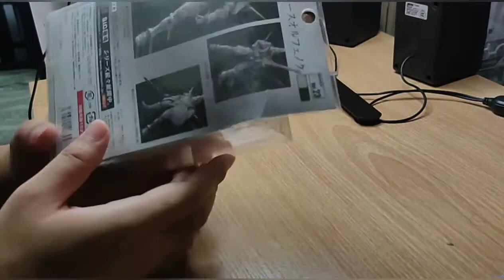review bisik2 s.i.c. horse orphnoch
review video

model: horse orphnoch
gred: sic
scale:1/18
brand: bandai